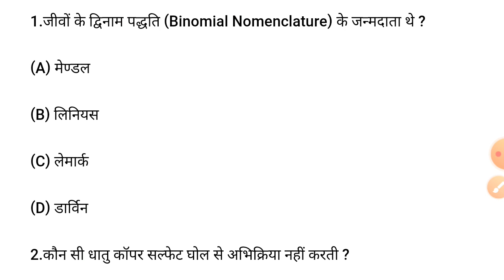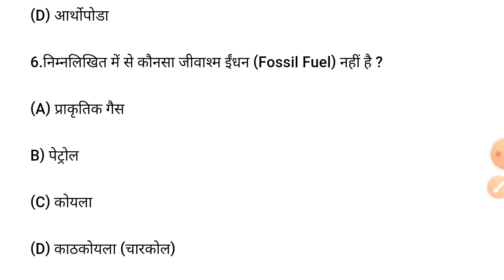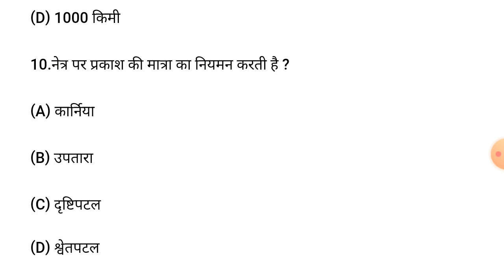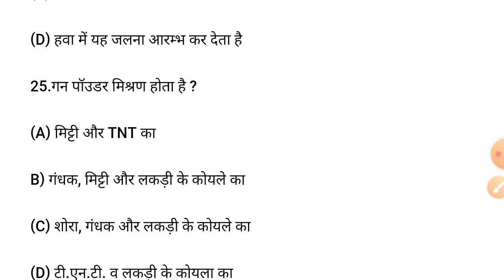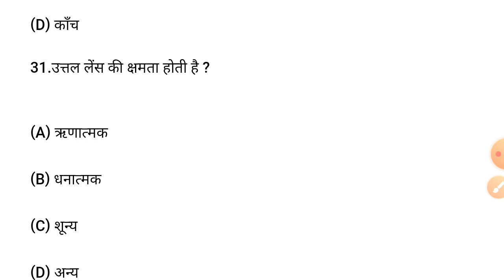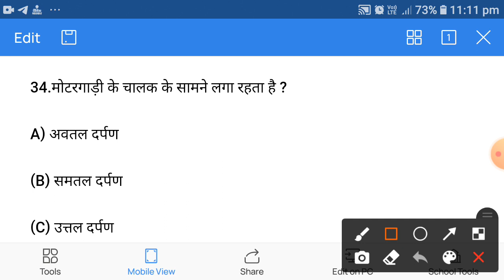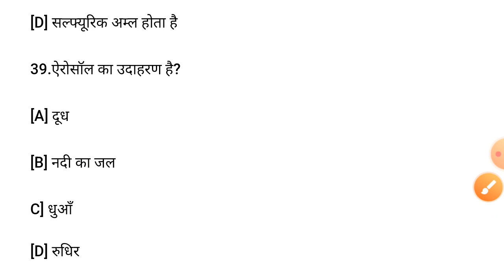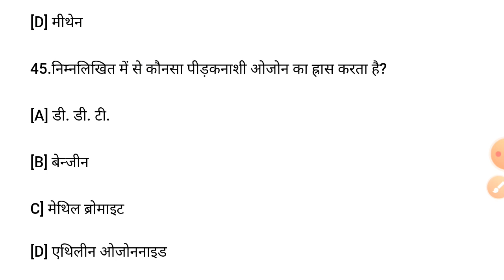gk | gk ke questions | General knowledge questions and answers in hindi | gk quiz in hindi